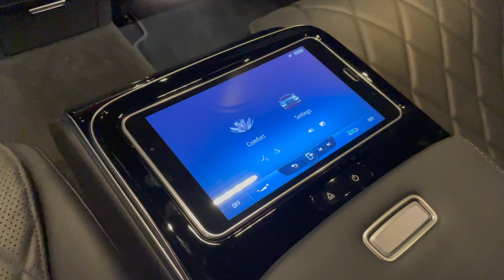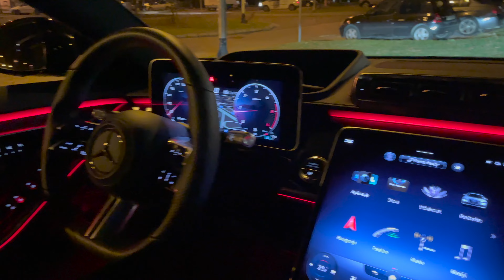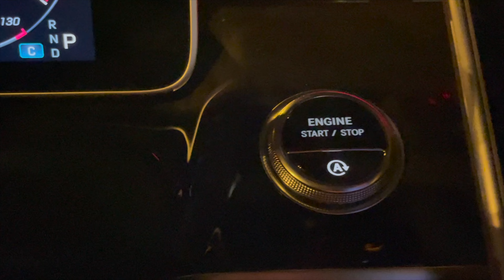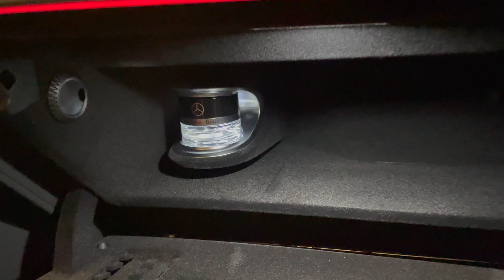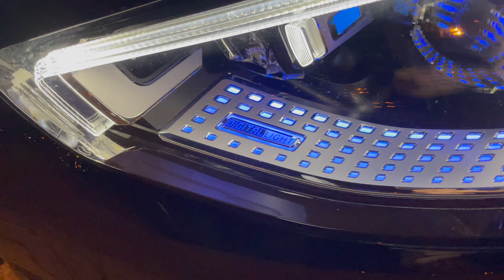Mercedes S-Class 2021 AMG Line - FIRST Look at night in 4K | Digital & Ambient Lights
Mercedes-Benz S-Class Long 2021 AMG Line

Engine: 350d (6 cylinder - Diesel) - 286 HP
Transmission: 9G-Tronic
Drive: 4Matic (all-wheel drive)
Top speed: 250 km/h (155 mph)
Acceleration: 0 - 100 km/h (62 mph) in 6.2 sec

Color: Obsidian Black Metallic
Interior color: Exclusive black Nappa leather | Decorative elements wood root walnut, shiny brown

Price in Croatia with all taxes (VAT 25%, CO2 tax): 185K €

Exterior 0:00
Interior 0:41
Ambient Lights 1:28
Interior Details 1:57
Digital Lights 2:14
360 Parking System 2:45
Exterior Details 3:13
Cargo Space (550 l) 4:42
Exterior Day (Next Video)4:56